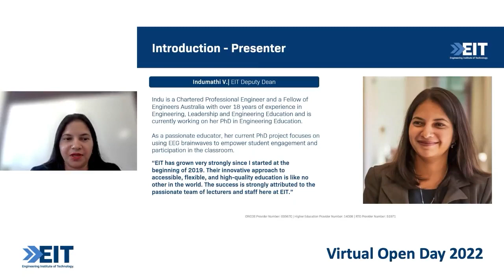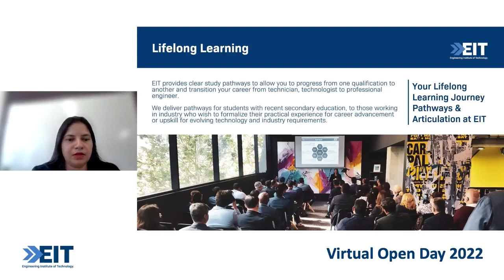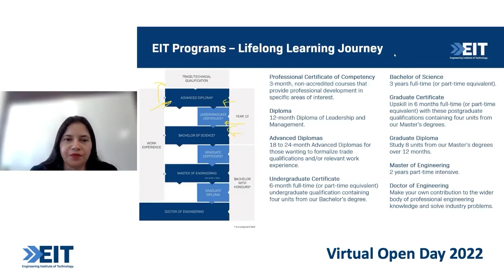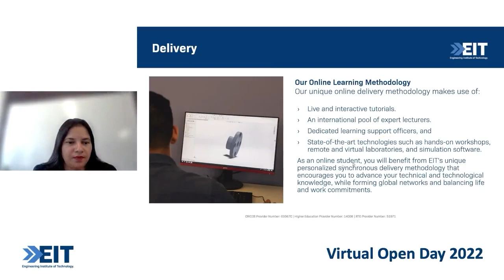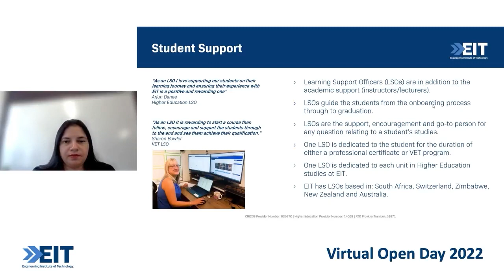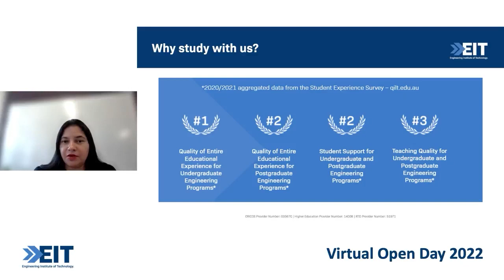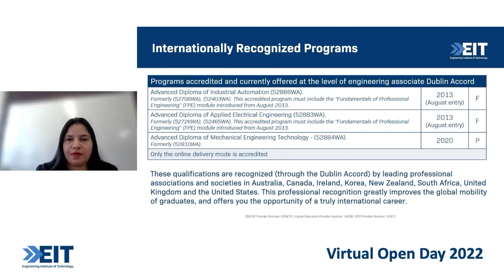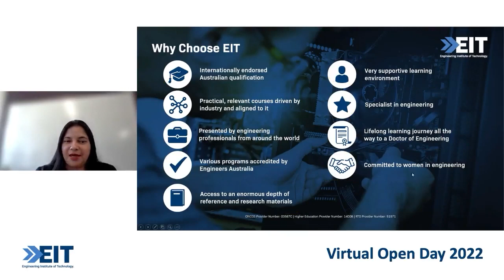Lifelong Learning & Why Study With EIT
In this section of our Virtual Open Day, EIT's Deputy Dean (Indumathi V.) discusses why lifelong learning is so important, particularly to engineers. She highlights that no matter what stage you are at in your career, EIT can assist you with further learning and professional development. Lastly, she points out what makes us stand apart from other providers and our dedication to the world of engineering.